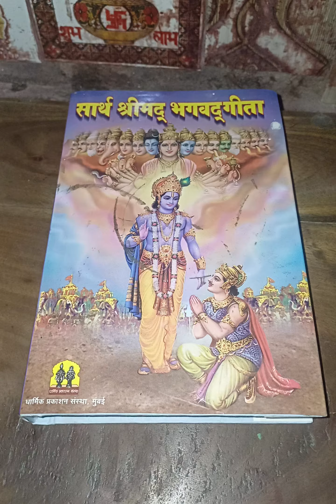POWER OF BRAHMACHARYA DAY 212 🏋‍♂️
POWER OF BRAHMACHARYA DAY 212 🏋‍♂️ jaishreeram brahmacharya fitness workout @PravinYadav1718

How to make video viral on youtube?
What is the advantage of shoulder?
What does stronger triceps do?
Is it important to build tricep?

Enhanced upper body aesthetic
Increase pushing strength
Increase bone mineral density
Helps to improves forearm grip and strength
Improve flexibility,
Builds shoulder strength and stability
Whole body workout
Building body and strength mass
You'll improve your posture
strengthening muscles
Effective choice for cardio
maintain a good posture
Benefits of strong shoulder
Shoulder strength workout
improve shoulder strength
Challenge your muscles
Daily workout routine
weightloss management
reduce your health risk
strengthen your bones and muscles
more confidence less stress
benefits of physical fitness
building grip strength and shoulder endurance
Immune systems by helping protect your body from the harmful effects of stress
Best workout for shoulder
improve shoulder strength
Targeted tricep development
Increase pushing strength
Improve flexibility
fitness biceps workout
Helps to fulfill daily tasks.
Helps to improve muscle mass.
Improve muscle function
Improve flexibility
Increases range of motion
Lower the risk of injury
Improve athletic performance

अगर आप हमसे सोशल मीडिया द्वारा जुडना चाहते हो, तो प्लीज हमे नीचे दिए गए लिंक द्वारा फॉलो कर सकते हैं..
Pravin_Ydav1718
अगर आपको हमारे वीडियो पसंद आते है,तो प्लीज वीडियो को लाईक शेयर और कमेंट जरुर कीजिएगा 👏
जिसकी वजह से हम आपके लिए और वीडियो बनाते रहे, यदि आपको हमारे वीडियो मे कोई कमियां या खामियां नजर आए तो प्लीज हमे मार्गदर्शन करें